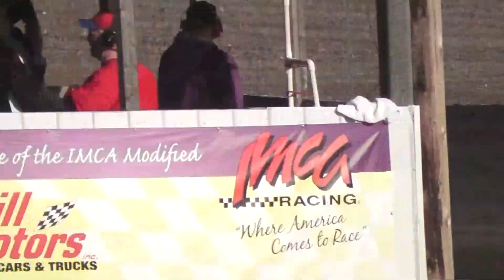K3 Heat 4-7-2013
Kyle Olson Heat Race Benton County Speedway 4-7-2013. IMCA Northern Sport Mod
1st race and already down one radiator.